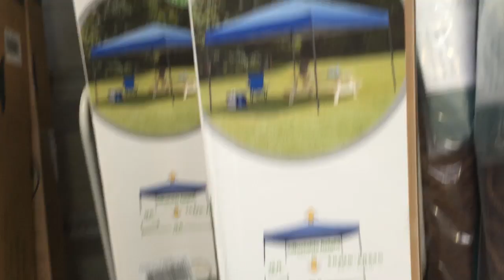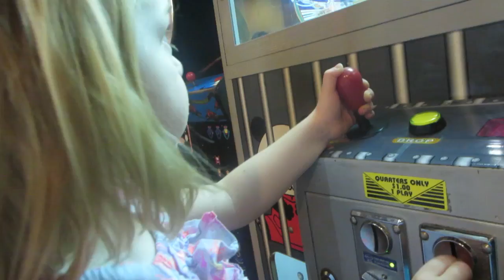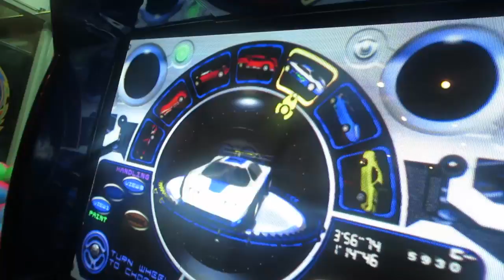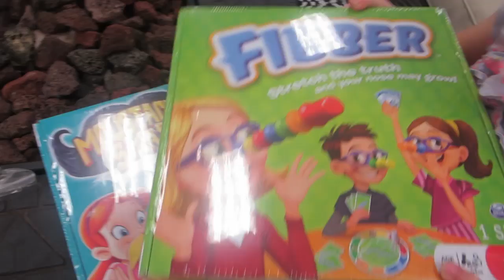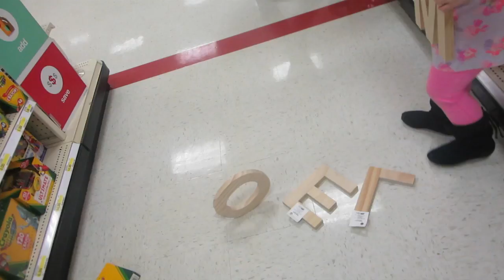DAD SCARES KINZ & TRIP TO TARGET! │4•18•15 DAILY VLOG